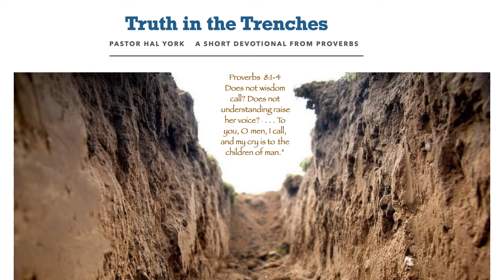June 8, 2020 "You Can't Miss It"